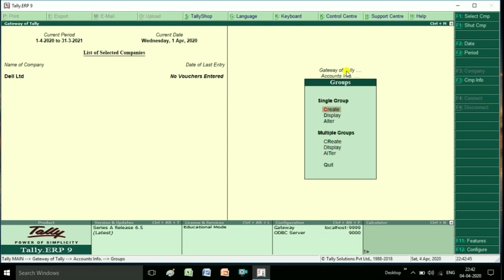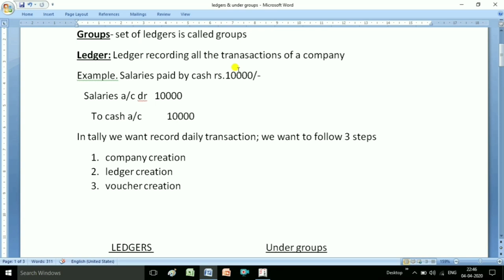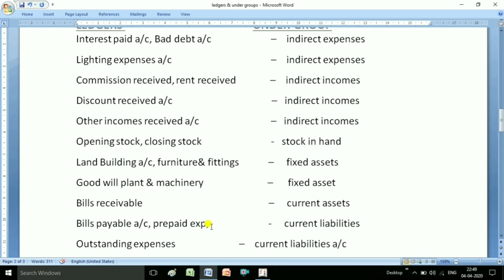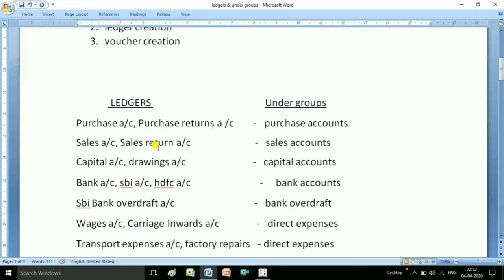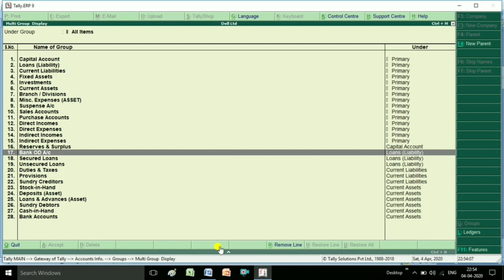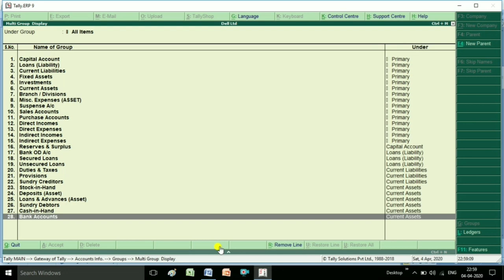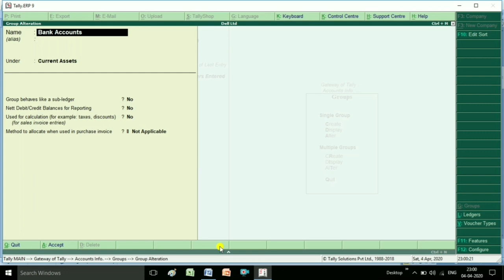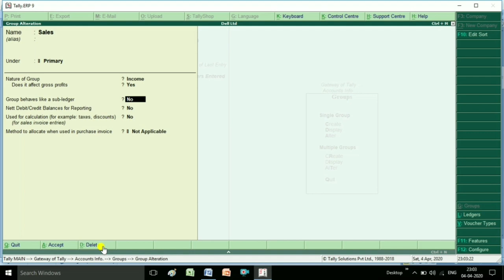Groups explanation in Tally || How to create/Alter and delete Groups In Tally || Telugu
Online classes are also available:-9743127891
Tally ERP9,
GST,
TDS,
Payroll,
Accounts,
Ms Office,
Advance Excel and
HTML.